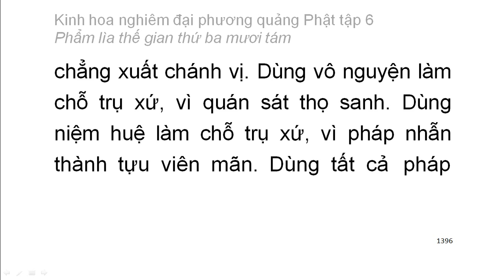Tập 6: Kinh hoa nghiêm: Phẩm lìa thế gian thứ 38 - chữ to dễ xem rất hay (94)